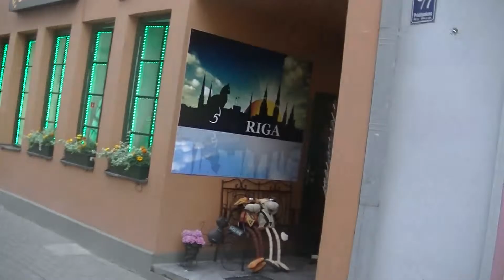Рига улица Тиргоню 13 7 2014